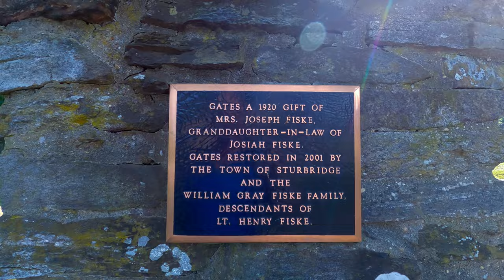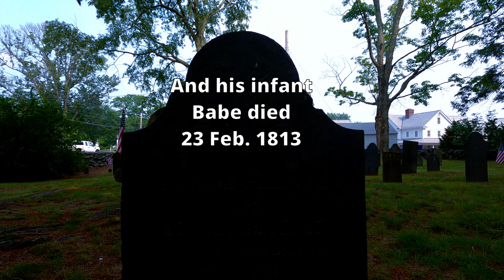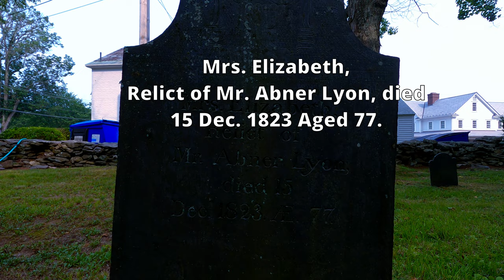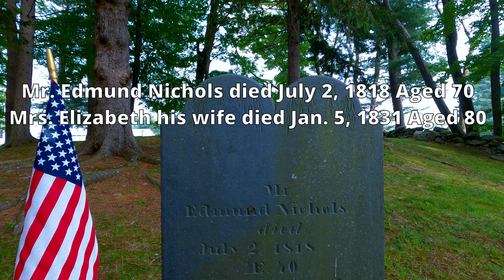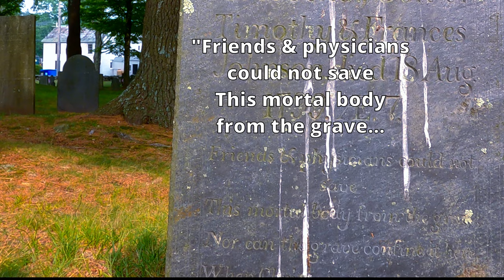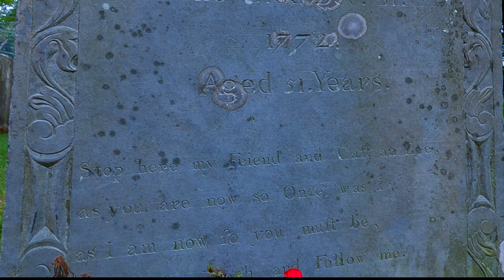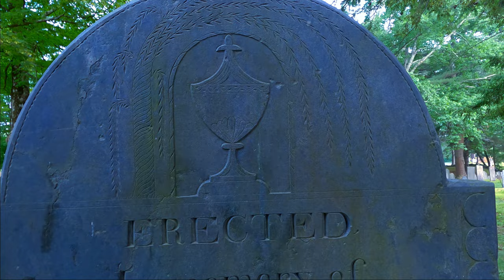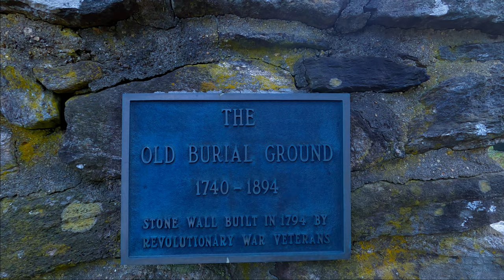A walk through history. The Old Cemetery in Sturbridge, MA.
18th century graves in an historic cemetery in Sturbridge, a town incorporated in 1738.  Interesting names like Hephzibah, Prudence, and Deliverance.  Dates and a few epitaphs.